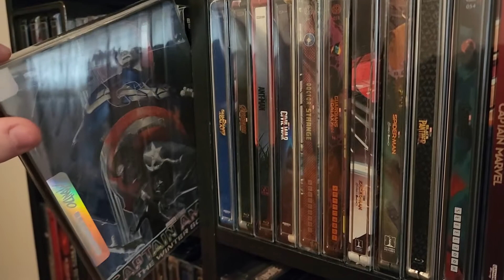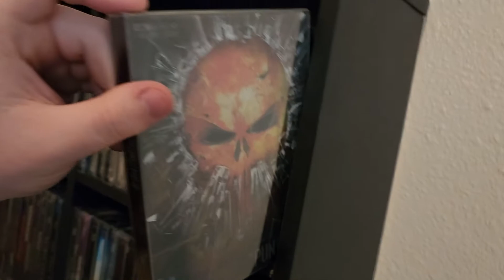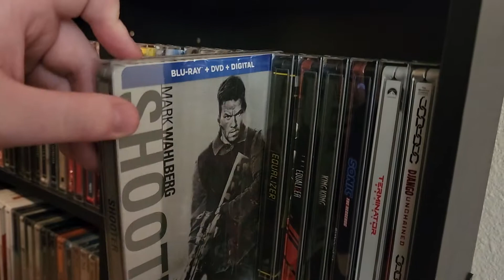My Entire Steelbook Collection